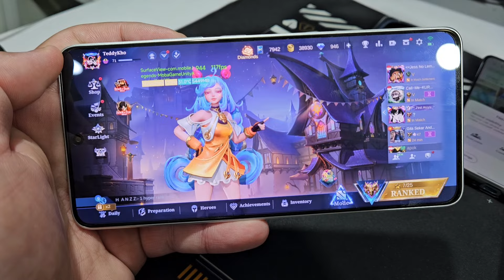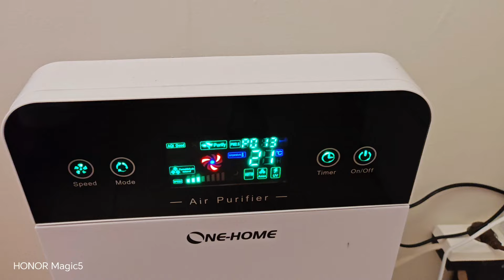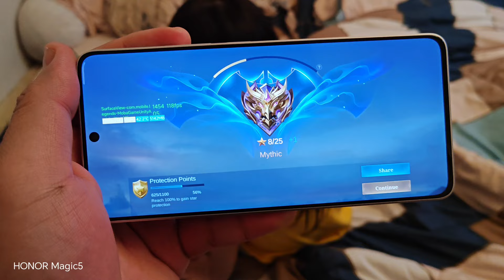MUNGKIN GA BISA ADEM GAMING PAKE POCO X6 PRO?!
POCO X6 PRO BELI DISINI